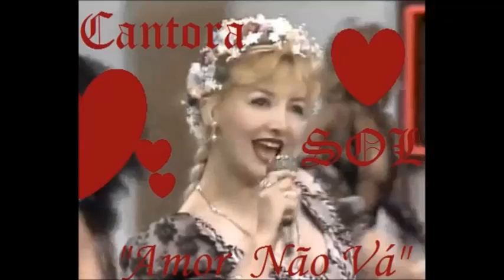Sol: Amor Não Vá [ Clube do Bolinha ]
Cantora Sol  cantando Amor Não Vá, uma deliciosa canção do seu LP Lambada Sabor Tropical.